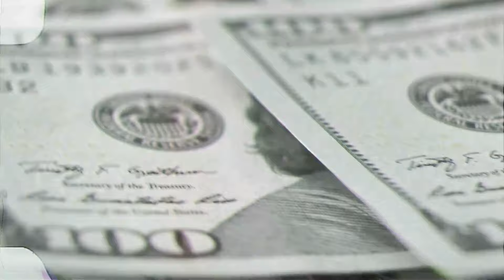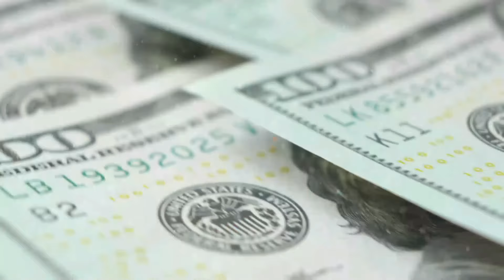Billy Boy In Poison - Supremacy (Official Lyric Video)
BILLY BOY IN POISON presents the final single from their upcoming album 'UMBRA'.
The album will be out September 10 through Prime Collective.

CREDITS
Track written and performed by Billy Boy in Poison
Lyrics by Hjalte Sejr bertelsen
Produced, mixed and mastered by Chris Kreutzfeldt
Video edited by Niclas Mortensen and Alexander Mortensen

LYRICS
A million families with no way out
Caught in calamity of fear and doubt
It's a tragedy caused by society
The greed has taken the heart
The greed tears us apart

This disease keeps spreading

Glass ceilings and expensive ties
Corrupting our minds
Celebrating your impending demise
With no regards

The bloody pigmentation of your skin
Should not determine how you feel within
Is it safe to go out on a cold dark night
Or would you end up praying you were white

Why can't you see we have no way out
A calamity of fear and doubt
It's an insanity caused by the vanity
The greed is killing the heart
The greed is killing me

Corrupting our minds
With no regards

Entire nations brainwashed to think
That the superior race is colored in pink

Corrupting our minds
With no regards